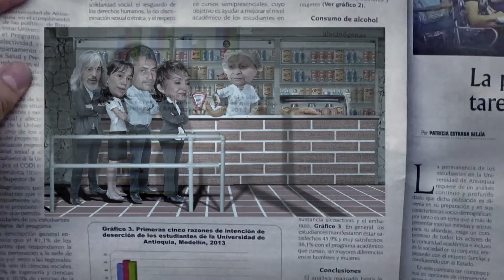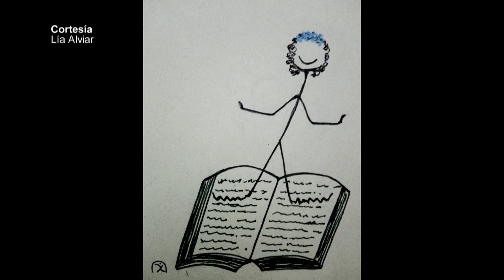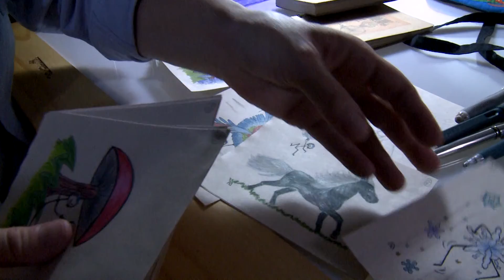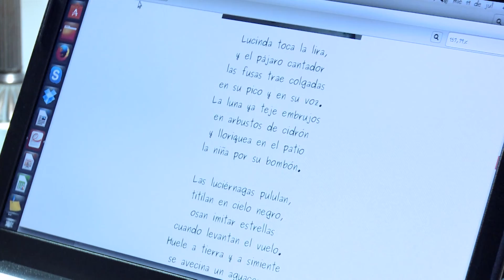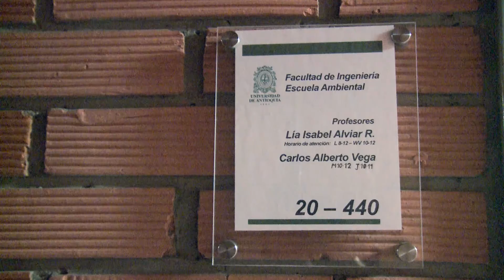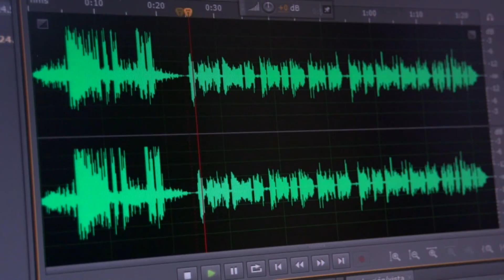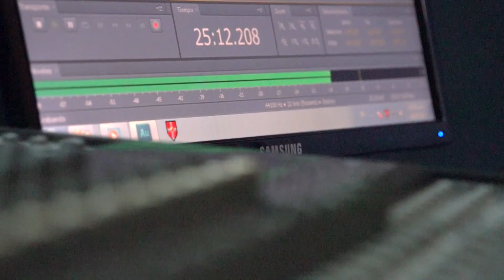UdeA - Lía Isabel Alviar y su plan para salvar el planeta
Lía Isabel Alviar es una persona que lucha por cuidar el planeta, acompáñanos a conocer su historia, a escuchar con atención sus recomendaciones para llevar una vida sana y a entender por qué ella es una gran aliada del medio ambiente.